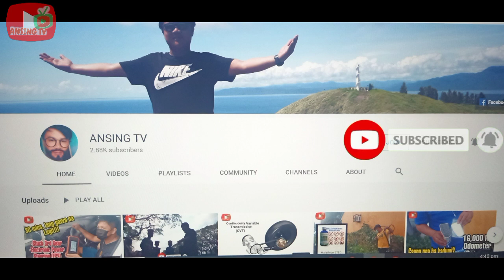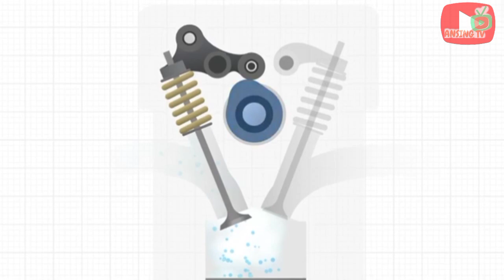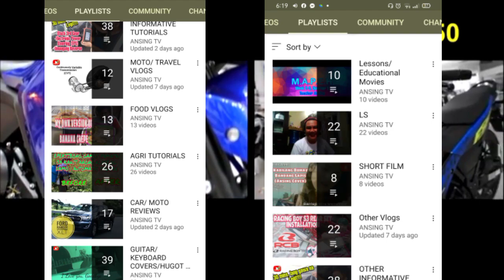Yamaha Sniper 155 VVA vs. Suzuki Raider 150 FI | Real King of Underbone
Good day mga kamonay, another day another vlog.

Sa motor naman tayo, dumating na ang bagong sniper 155 VVA, may tatalo na ba sa Raider 150 fi in terms of speed and power? panoorin ang video lang na ito, baka balak mo bumili ng underbone? isama mo sa list mo ito kamonay baka lang naman magustuhan mo..

kung speed and power  comfort durability reliability ang hanap mo panoorin mo ito kamonay...

i comment mo din kung my mga tanong kayo at pupusuan ko yan❤️

@ANSING TV